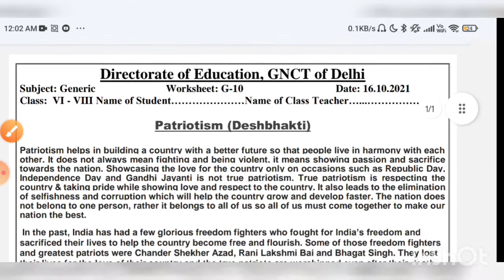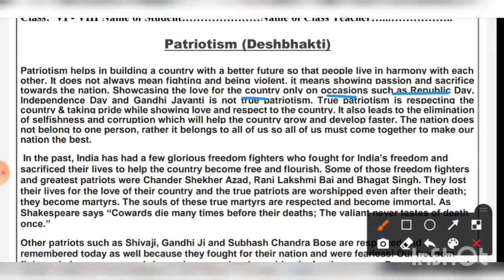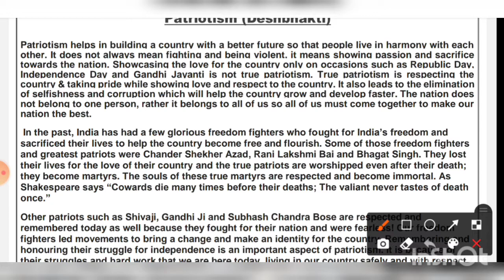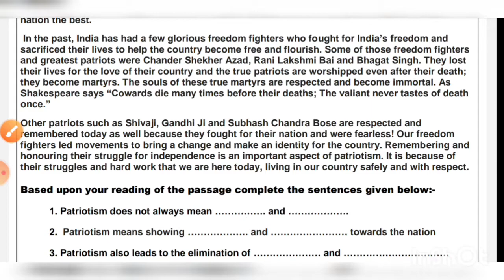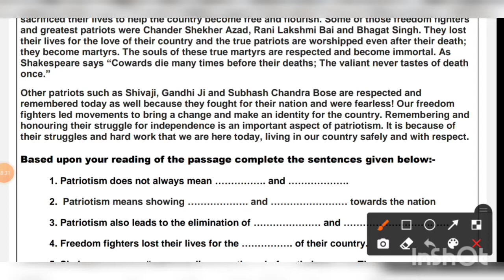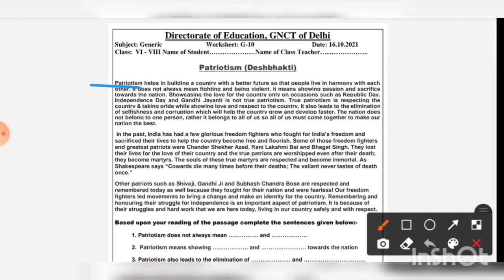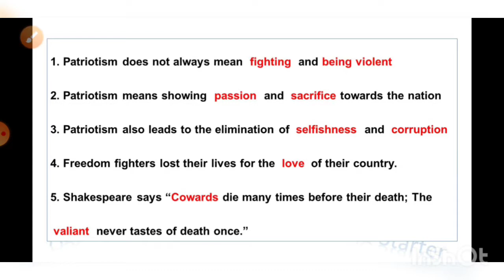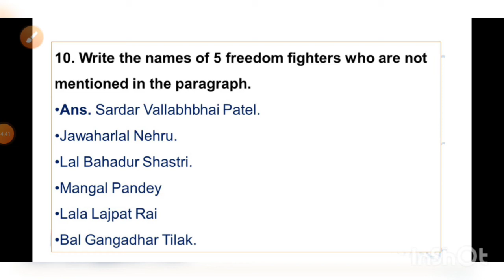class 6to8 generic worksheet g10 / class 6-8 worksheet g10 / saturday worksheet 10 generic g10 /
class 6-8 worksheet g10
class 6-8 generic worksheet
saturday worksheet 10 generic g10
class 6to8 generic worksheet g10
doe worksheet g10 generic
gs10 class 7 worksheet10 16 october
class 8 generic worksheets 6
delhi govt. worksheet g10
daily worksheet solution
10 generic worksheets with answers
generic worksheet solution
generic worksheet g-10
doe worksheet
english generic worksheet 10 class 6
worksheet solution
worksheet
16 october 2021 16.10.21 worksheet g10
16 october ki worksheet
aaj ki generic 10